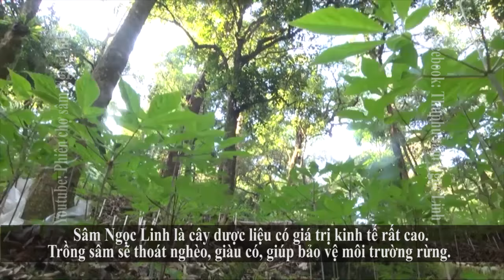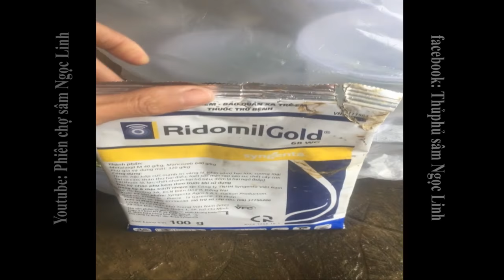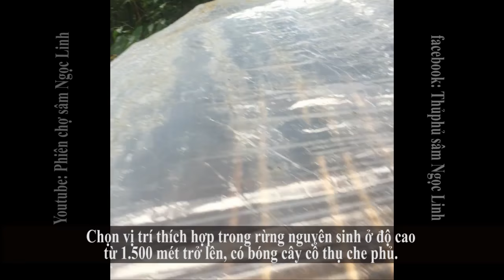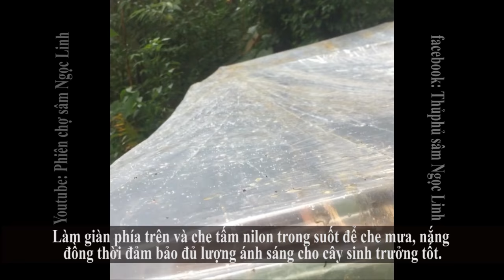Trồng sâm Ngọc Linh || Kỹ thuật quá đơn giản